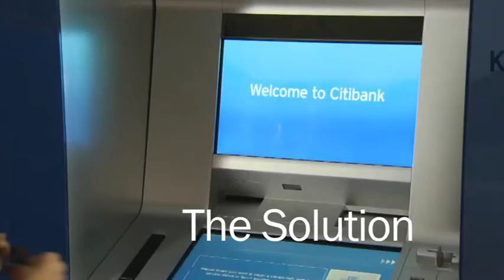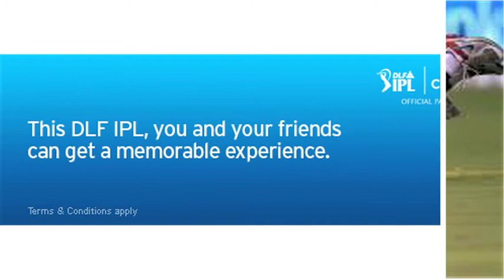Citi, USA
Citi's 200th anniversary celebrations demanded a tailored approach 150+ markets rather than a 'one size fits all' approach.

Citi, Citi at 200 - MEC USA